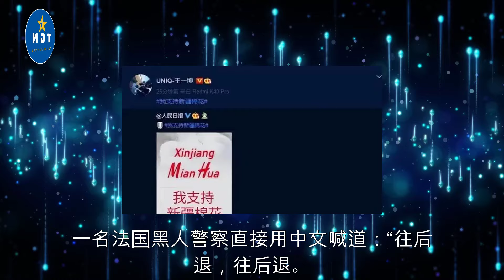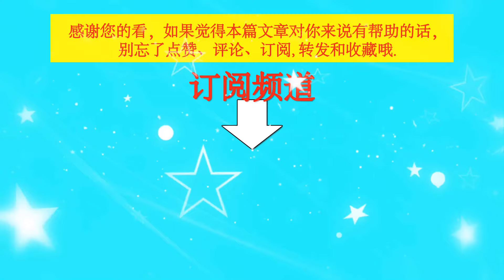巴黎这一夜，弯腰捡国旗、把巴黎警察急得飙河南话的王一博赢麻了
巴黎这一夜，弯腰捡国旗、把巴黎警察急得飙河南话的王一博赢麻了   | TGN Star News